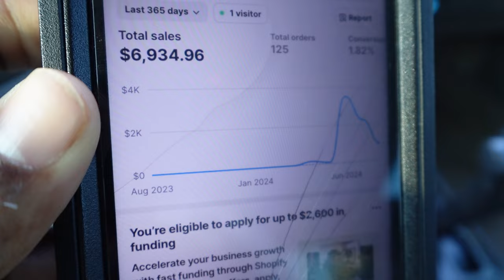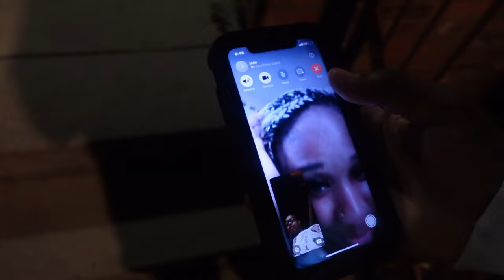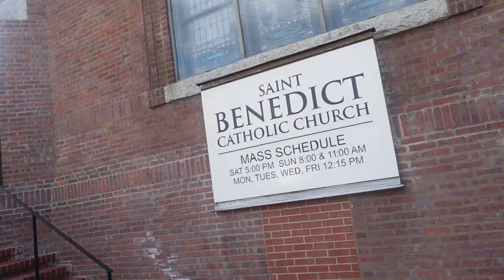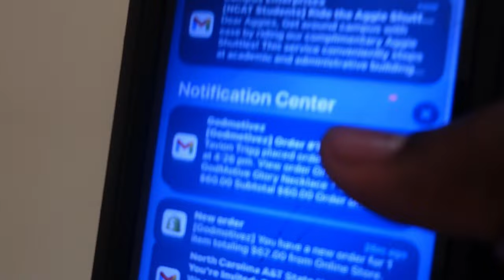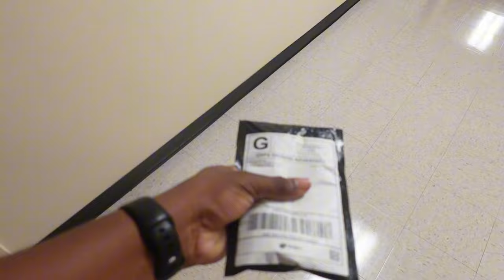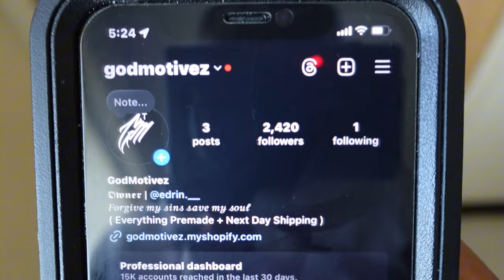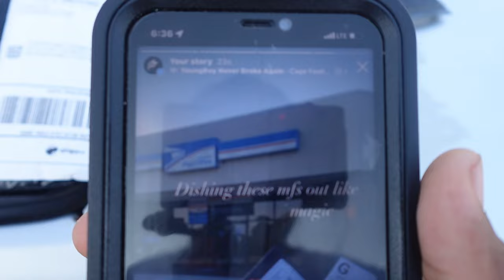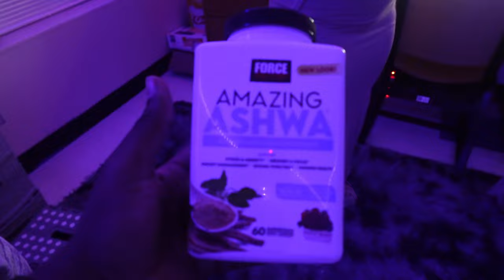A Week In My Life | NCAT FDOC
Back With The Consistent vlogs 🤞

YouTube, Vlog, CollegeLife, Fashion, ClothingBrand, CampusStyle, CollegeVlog, StudentLife, OOTD (Outfit of the Day), YouTuber, NewVideo, YouTubeChannel, FashionVlog, and . These hashtags will help you reach both fashion enthusiasts and college students